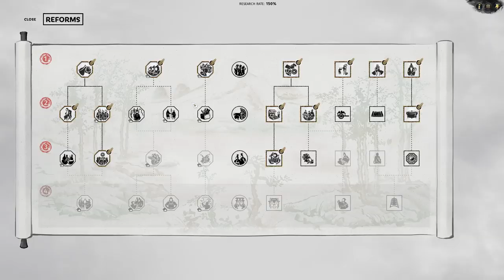Total War: Three Kingdoms - Eight Princes | Ep. 19 | TRADING BLOWS - Sima Wei Lets Play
With the new Total War: Three Kingdoms Eight Princes DLC releasing, we're charging in with an extremely aggressive playthrough as Sima Wei. With his Fury specialization and my impatient nature, we are The Fast and the Furious

Looking to buy the DLC? Do it here to support charity and the channel as you do: